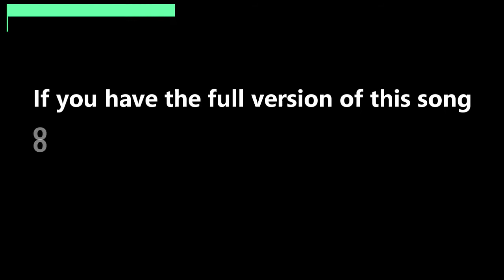A longer fragment of the Tonight's Gonna Last 4eva song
A song by Belief.

You can hear her this song, among others in episode 2 of Season 2 of the "trolls the beat goes on" series.